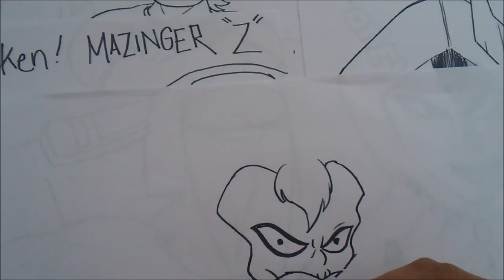MAZINGER Z SUPER DRAW DR HELL 1#BOCETO X db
Un villano muy viejo...!